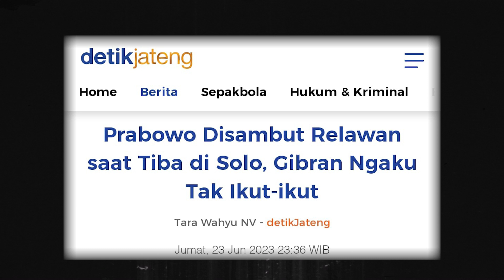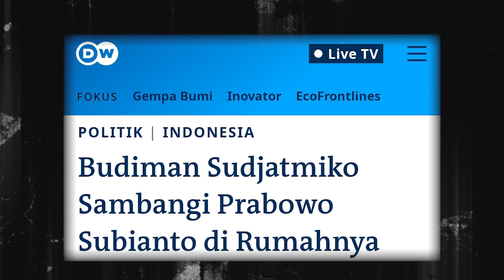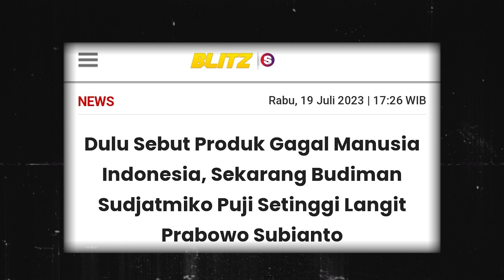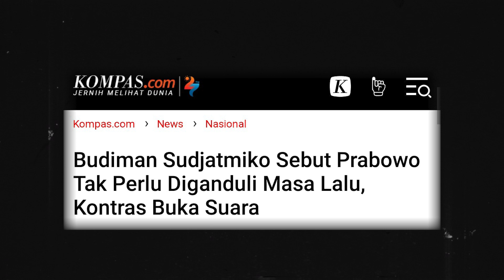PRABOWO SENGAJA MERUSAK HUBUNGAN JOKOWI DENGAN PDI PERJUANGAN | David | Opidantos Eps.58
Kunjungan Prabowo Subianto, menteri Pertahanan dan Keamanan kabinet Indonesia Bersatu ke Solo dimanfaatkannya untuk mengklaim dukungan keluarga presiden Jokowi terhadap pencalonannya sebagai presiden yg akan bertarung dalam pilpres 2024 nanti. Gibran Rakabuming Raka, walikota solo yg menyambutnya tidak tau sama sekali agenda acara para relawan Prabowo Subianto yg merupakan calon presiden dari partai Gerindra. Pertemuan ini berubah pada panggilan putra sulung Jokowi oleh DPP PDI Perjuangan. Untunglah alasan Gibran bisa diterima. Sehingga dpp PDI Perjuangan tidak memberikan sangsi terhadapnya. Dalam kesempatan tersebut Gibran menyatakan bahwa dia tegak lurus terhadap kebijakan partai mendukung Ganjar Pranowo sebagai capres pilpres 2024 nanti

Berbeda dengan pertemuan Gibran dengan prabowo subianto, pertemuan 2 kader PDI Perjuangan lainnya menuai pandangan negatif. Budiman sudjatmiko dikecam karena dianggap melupakan sejarah kelam Pranowo Subianto. Begitu pula dengan kehadiran prabowo Subianto dalam acara keluarga besar simbolon. Effendi simbolon dianggap sudah keluar dari garis partai dan menentang perintah megawati soekarnoputri. Apakah langkah yg dilakukan oleh Prabowo Subianto ini merupakan upaya untuk mamah kekuatan pendukungnya Ganjar Pranowo di internal PDI Perjuangan?